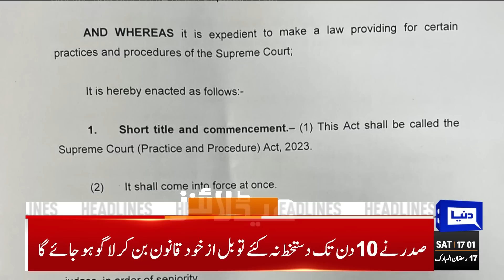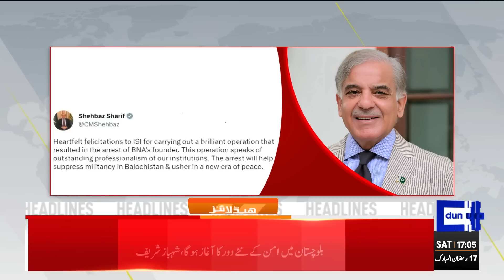Ishaq Dar Big Statement | Dunya News Headlines 05:00 PM | 08 April 2023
President Alvi refuses assent to bill to limit CJP powers

PM felicitates ISI for arresting founder of banned BNA in 'brilliant operation'

Dialogue crucial to address political crisis: Farhatullah Babar

Islamabad court adjourns hearing of Toshakhana case till April 11

Imran Khan-Bushra Bibi nikkah case adjourned

Fazl demands CJP to step down immediately